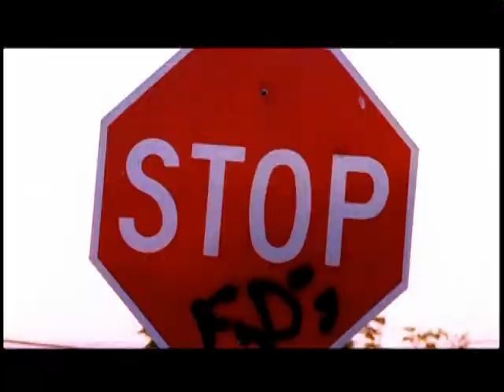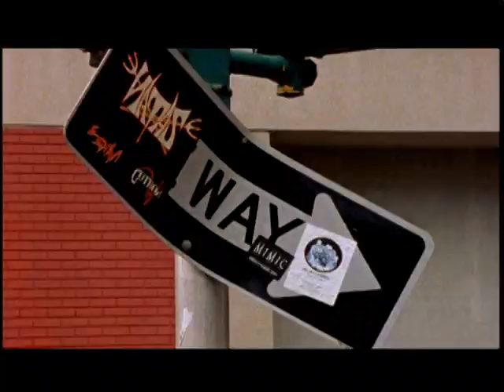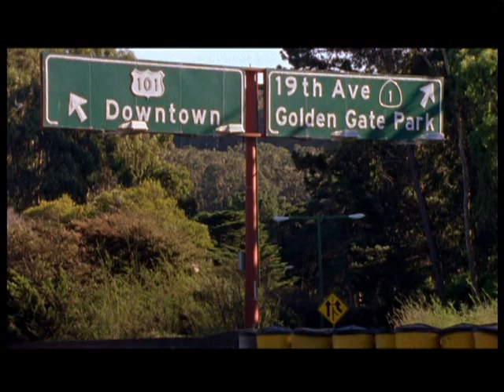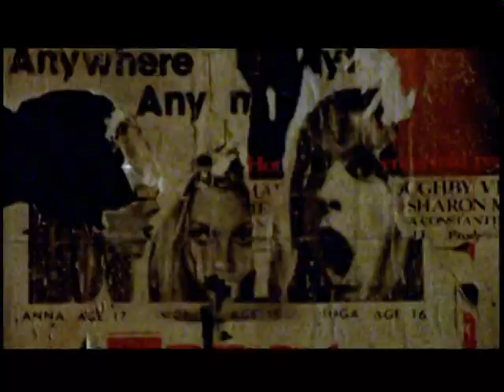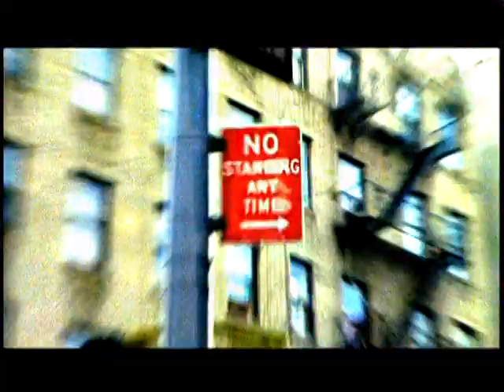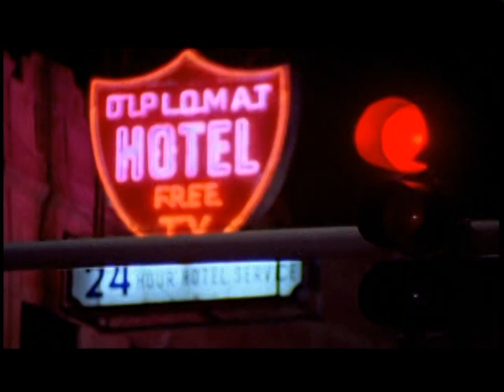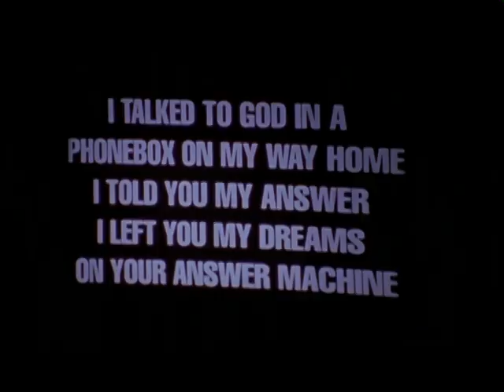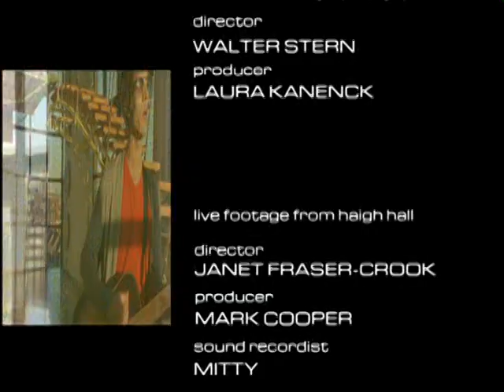The Verve: The Video 1996-1998 [Documentary]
Released on the 20th Anniversary Box Set of Urban Hymns by The Verve.